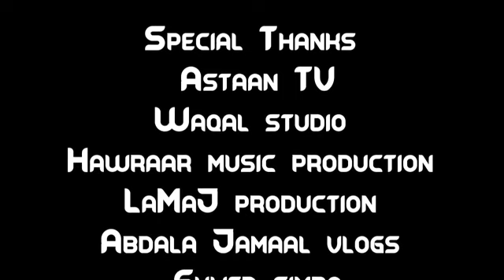Khadkaan kaa helay Dawoobay (Qamar suugani & Deeqsan)